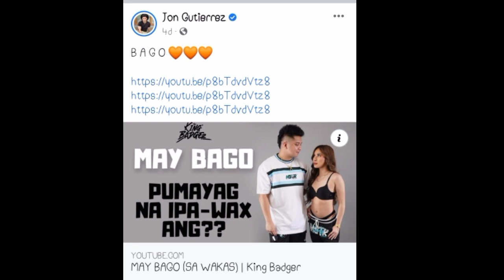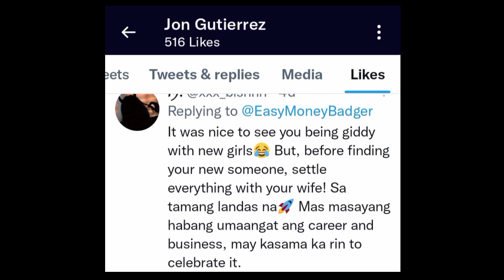POST NI KING BADGER NAPUNO NANG PANGBABATIKOS!! ALAMIN DITO